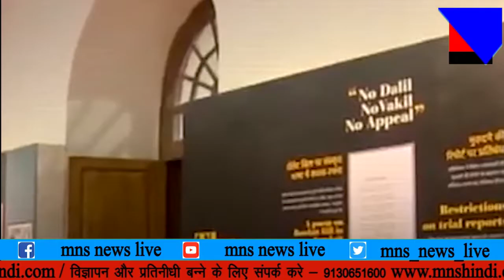MNS NEWS LIVE IN HINDI PM मोदी ने किया सुभासचन्द्र बोस म्यूजियम का उद्घाटन